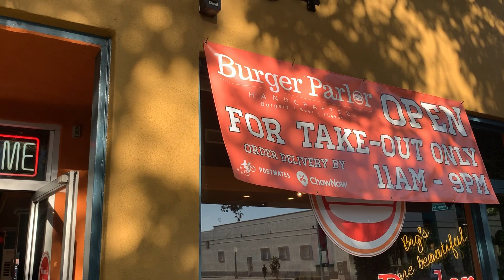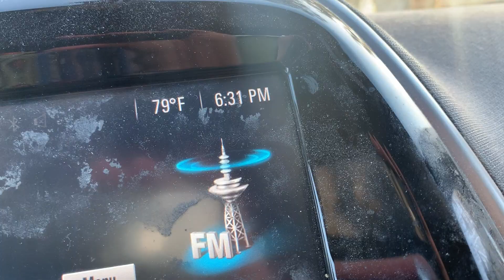JHC2 Vlog 4 - Princess Bride Drive-In & Burger Parlor in Fullerton, CA